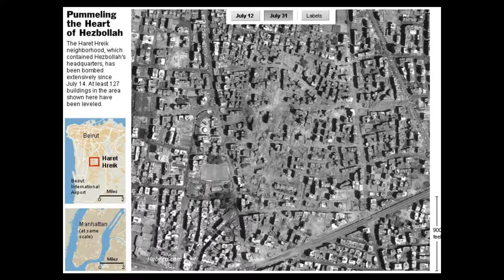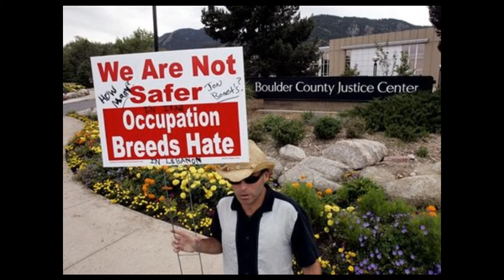Permanent Peace Movement